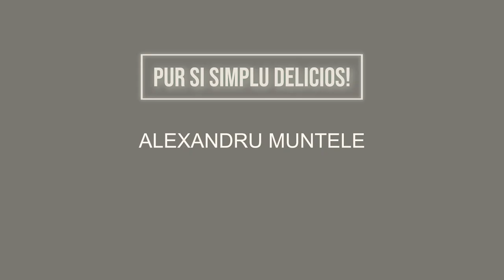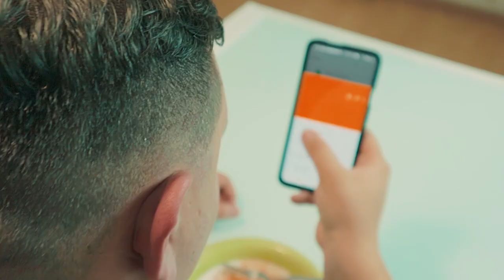Alexandru Muntele - Pur si simplu delicios! ---Kaufland Creative Challenge---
Aceasta piesa a fost facuta pentru concursul celor de la Kaufland ,,Creative Challenge,, si este un pamflet. Asta a fost raspunsul meu la intrebarea: ,,Ce inseamna pentru tine 15 ani de Kaufland?,,